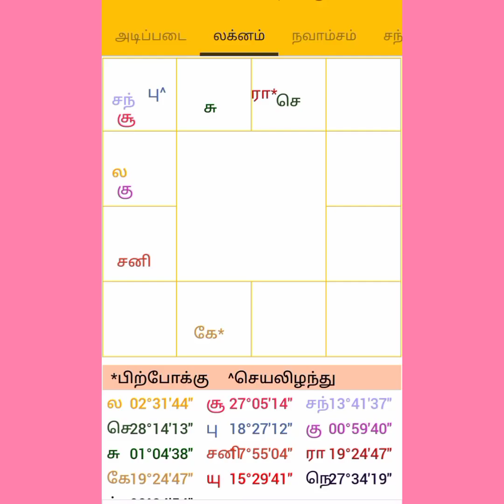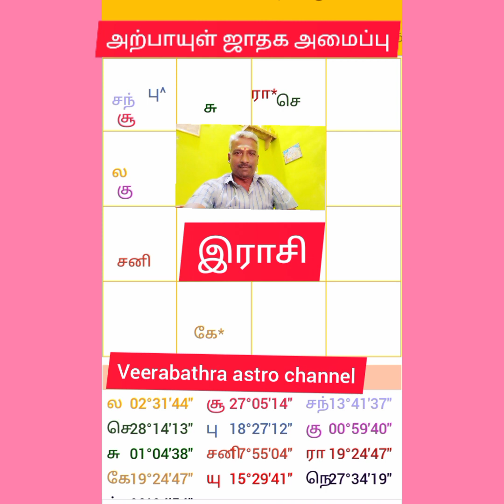அற்பாயுள் ஜாதக அமைப்பு/உதாரணஜாதகம்jothidamtamil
அற்பாயுள் ஜாதகம்,
உதாரண ஜாதகம்,
பாரம்பரிய ஜோதிடர்,
N,வீரமாதவன்,D,astro,
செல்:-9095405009